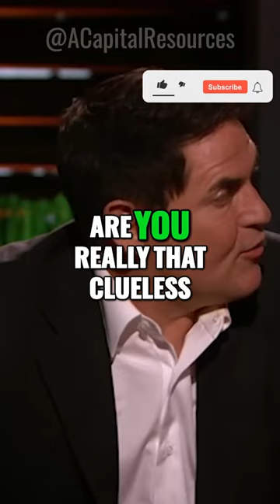Shark Fight over Software System 11 7 23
Step into a world of financial possibilities as we guide you through a thrilling journey of personal finance. Join us as we explore key financial aspects, unveiling strategies to empower your financial future. In this engaging YouTube short, we'll dive into the art of managing money, making informed financial decisions, and achieving the financial success you deserve.

🔥 Key Focus:
🚀 Mastering Financial Strategies
 💡 Unlocking Investment Insights
 🤝 Navigating Financial Opportunities
💰 Building Wealth and Financial Freedom

This video is a must-watch for those who are eager to enhance their financial knowledge and make informed choices. Witness how the right strategies can shape your financial success.